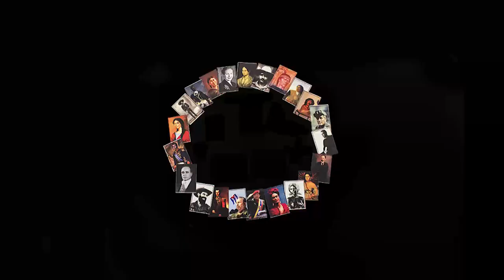Programa Pensamento Crítico - América Central (E 135)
Programa de análise da conjuntura brasileira e latino-americana, produzido pelo Instituto de Estudos Latino-Americanos, com a participação de Elaine Tavares, Waldir Rampinelli e Rafael Cuevas Molina (Costa Rica). Nessa edição debatendo os desafios da América Central.